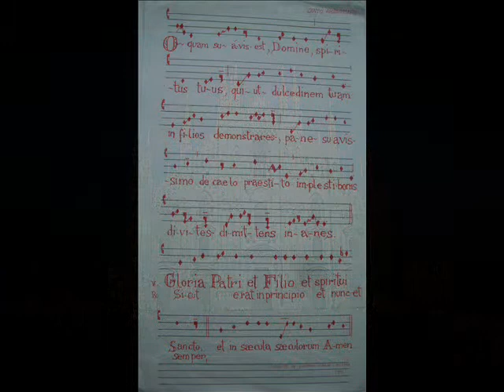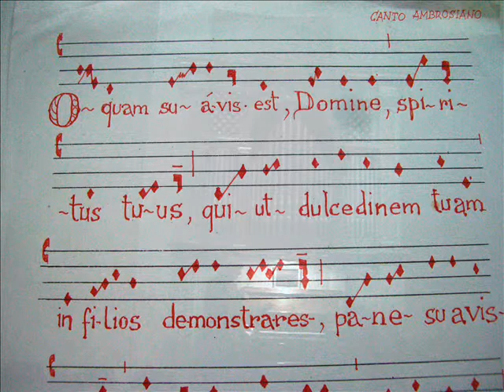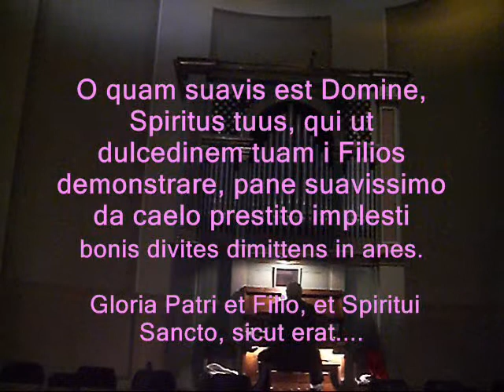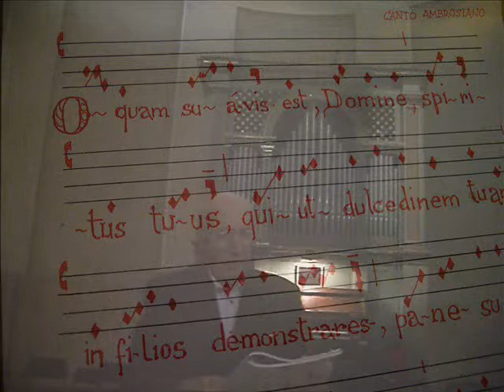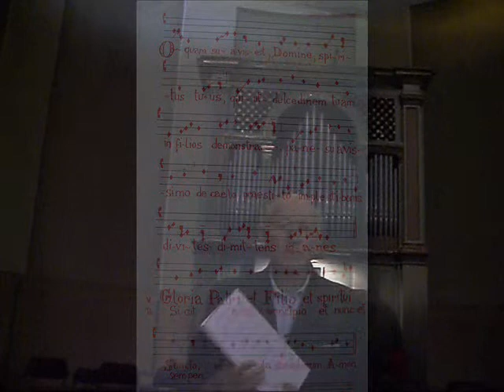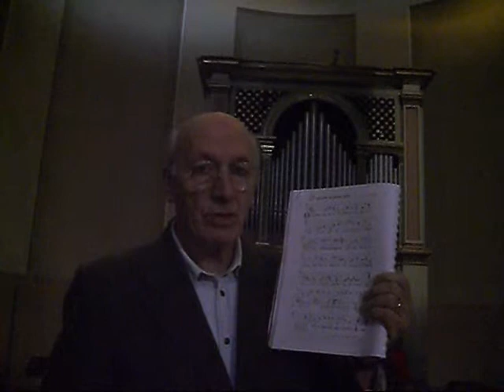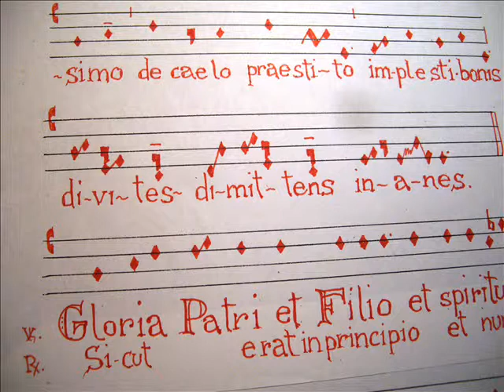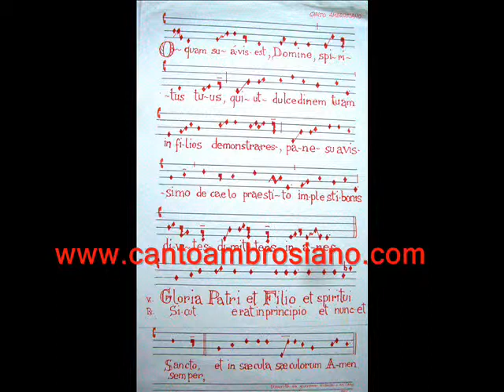O QUAM SUAVIS EST DOMINE, Ambrosiano, Studio di Giovanni Vianini, Milano, It.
O QUAM SUAVIS EST DOMINE, Canto Ambrosiano, Il Canto liturgico della Chiesa di Milano, It. Studio di Giovanni Vianini, dir. SCHOLA GREGORIANA MEDIOLANENSIS, Milano, Italia